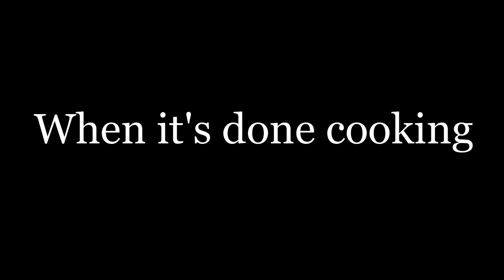Instant Pot Hot Dogs Recipe - How To Cook Hot Dogs In The Instant Pot - So Quick & Easy! 🌭😋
These Instant Pot hot dogs are amazing! PRINT THE RECIPE Instant Pot is a perfect method for making hot dogs for a crowd! You can cook any amount of hot dogs in the Instapot - all you need is hot dogs and 1 cup of water! Cooking hot dogs in the Instant Pot is so easy, you'll love it! Instapot pressure cooker makes perfect juicy steamed hot dogs, they are so tender and mouthwatering!